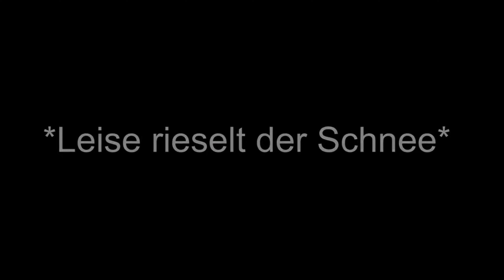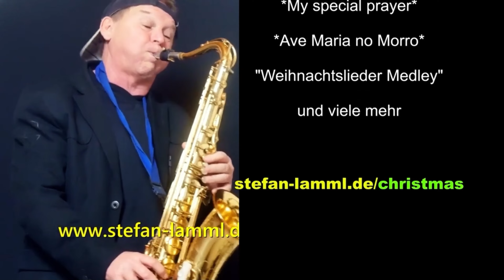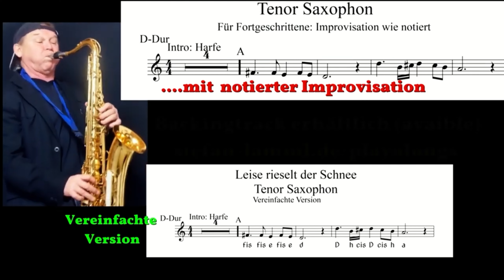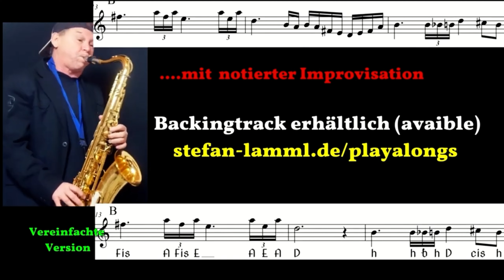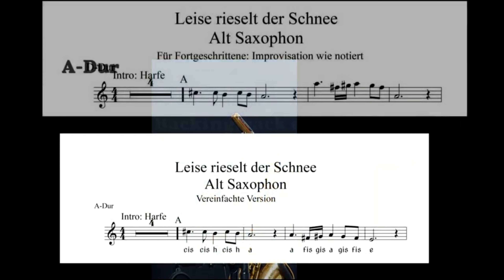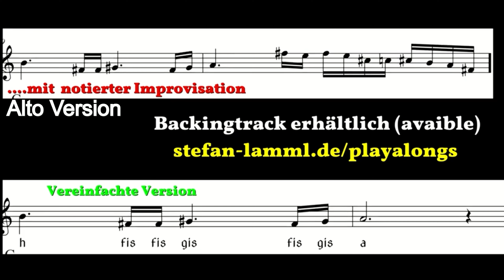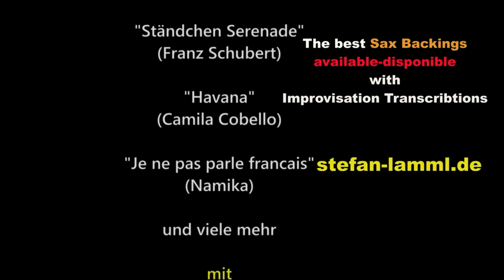Sax Christmas „Leise rieselt der Schnee" Solo+Backing+Sheets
"Leise rieselt der Schnee" available-erhältlich: Premium Backingtrack + Melodie Version (mp3) and Sheets/Partitura/Noten (PDF)

Saxophon Kurse im Winter in Teneriffa und im Herbst in "Mallorca" + Sommer in der Schweiz